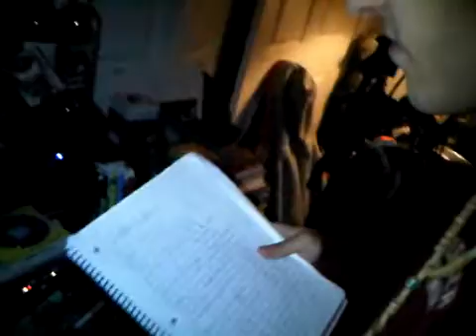SuNshINe DAydREaM -- TLA first look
from the upcoming everyday pimp cd TLA tries out a new beat i just brought him